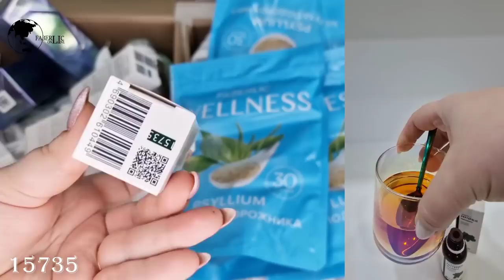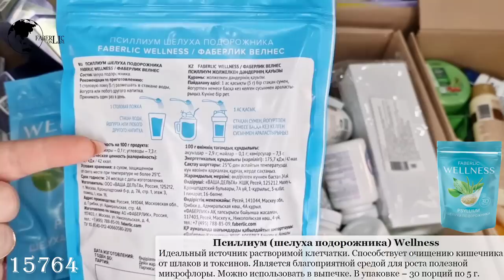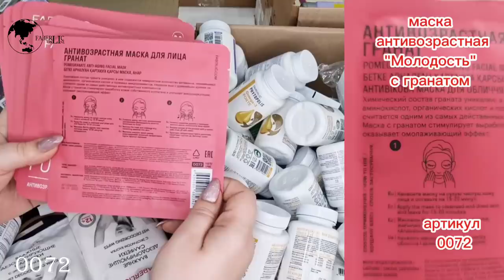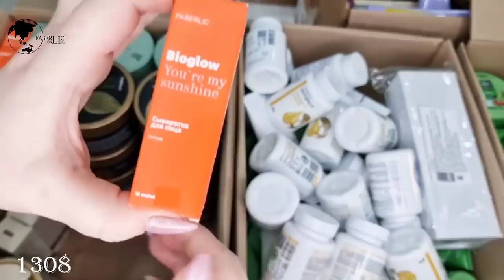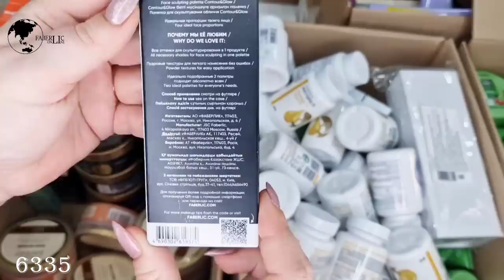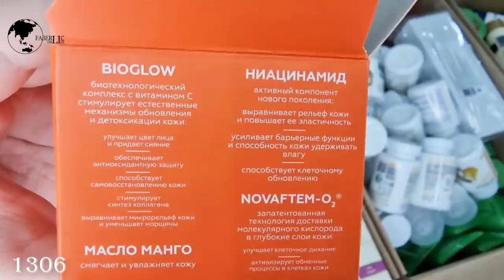Распаковка коробок, что выгодно заказала для себя и своей семьи по купонам "Весенние скидки -50%"